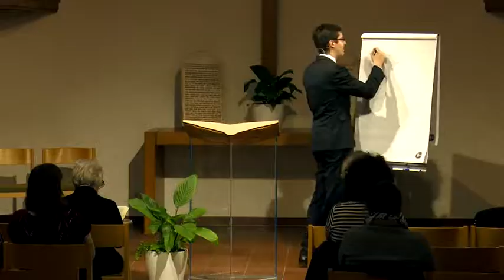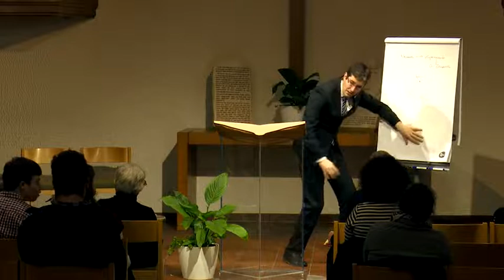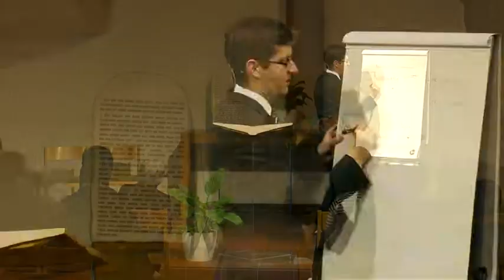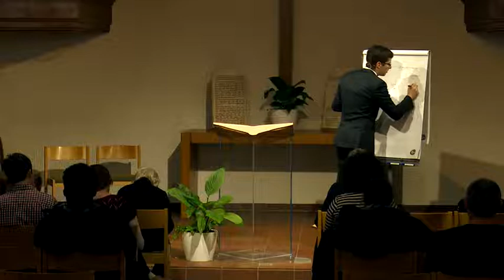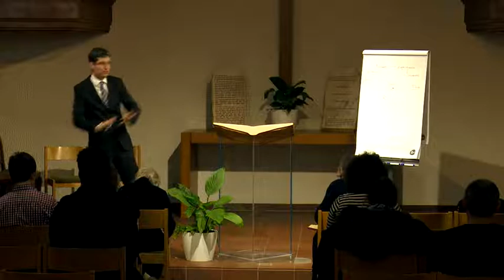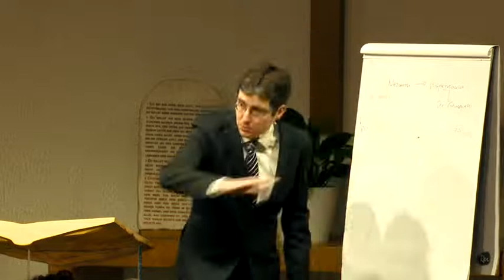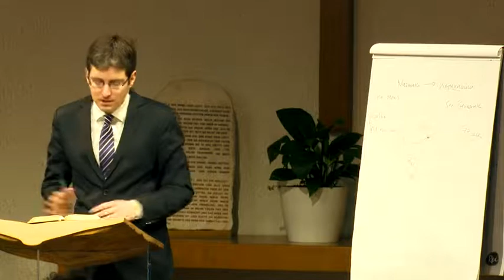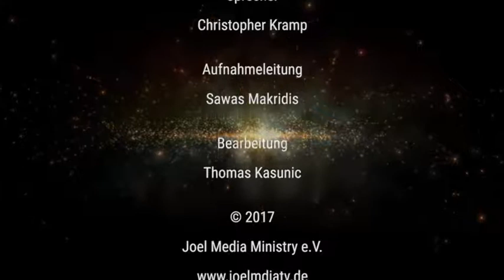Der Ersehnte: 55. „Am Weg des Sees“